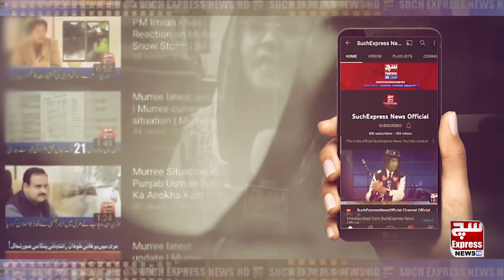Breaking News | WATCH! Dollar Prices Hike Once Again | SuchExpressNewsOfficial